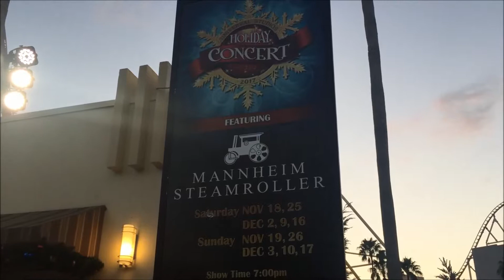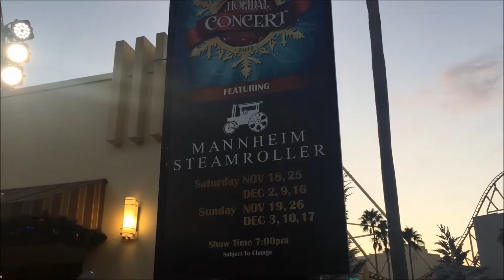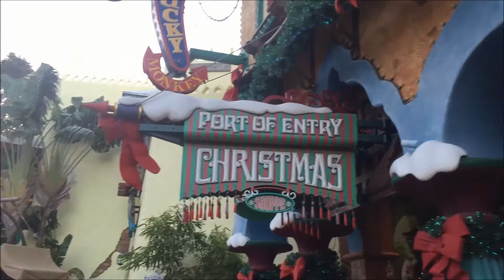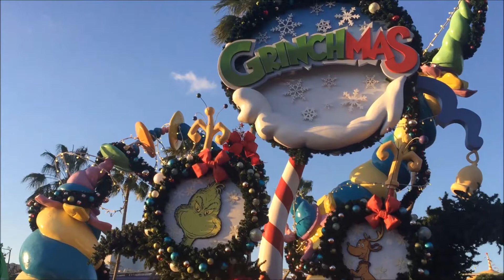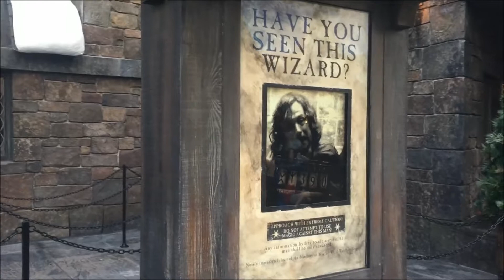A Very Universal Orlando Christmas!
Join Mike as he takes you around Universal Studios Orlando and Islands of Adventure to show you their holiday decorations and entertainment including the Macy's Parade, Grinchmas, and the brand new Harry Potter Holiday show at Hogwarts Castle in Hogsmeade!